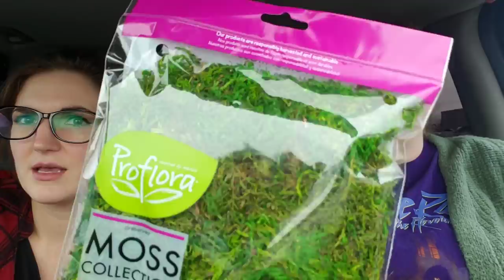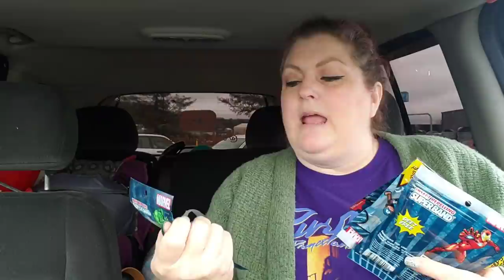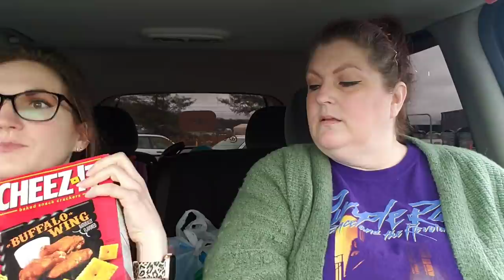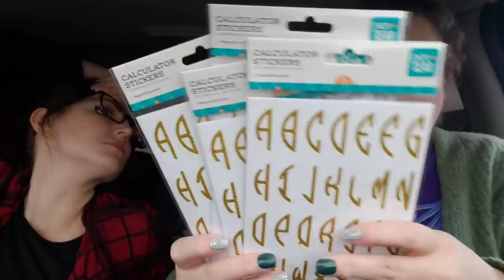WALMART HAUL WITH FE FE